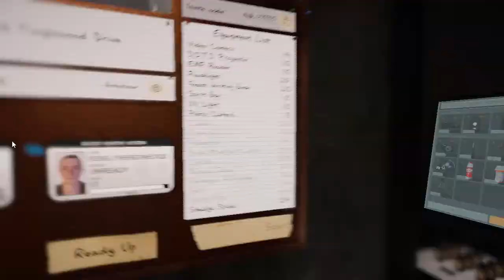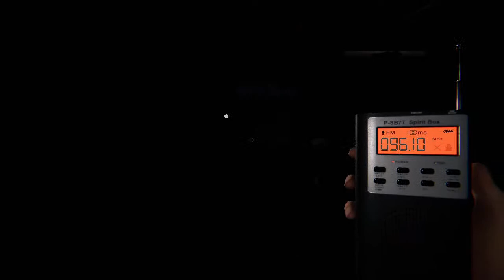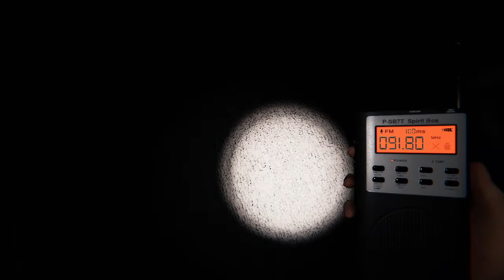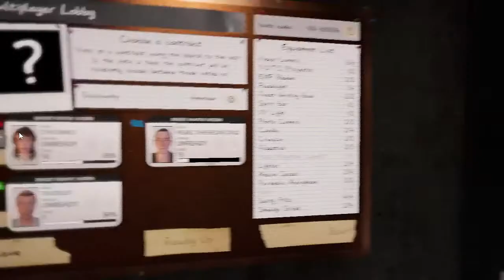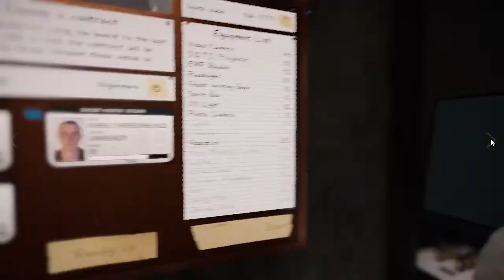Chudley__ Live Stream